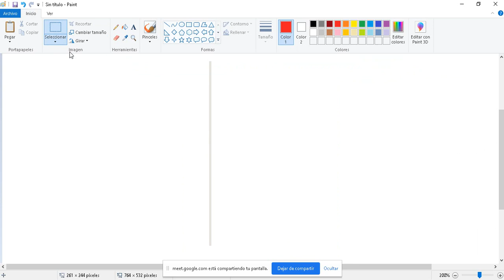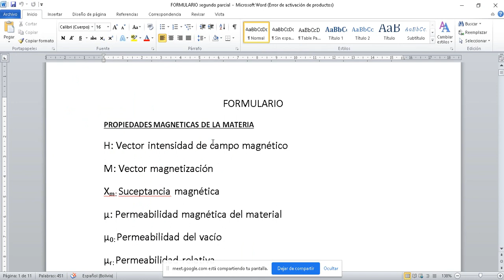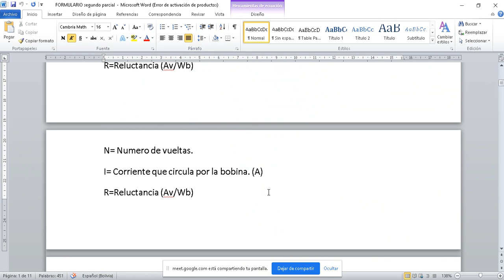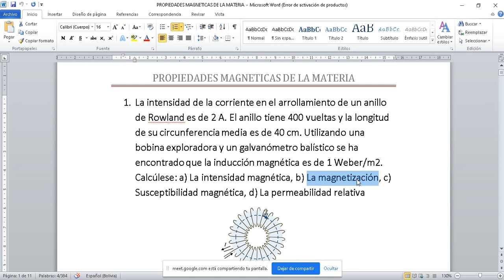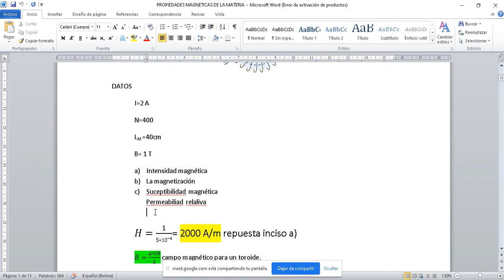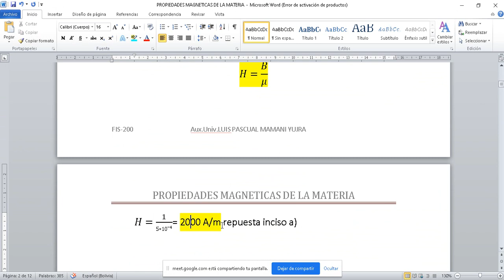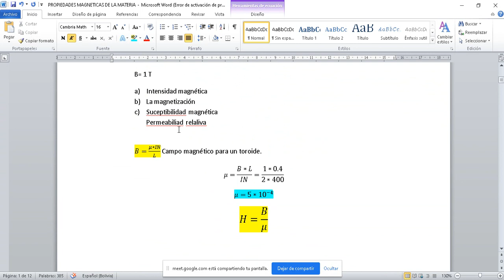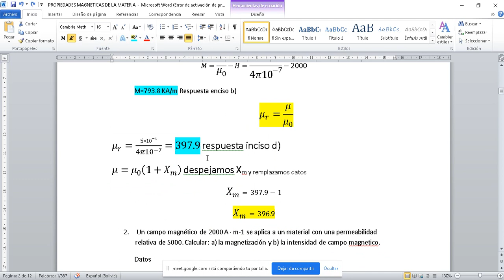Propiedades Magnéticas de la Materia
Clase del tema propiedades magnéticas de la materia.